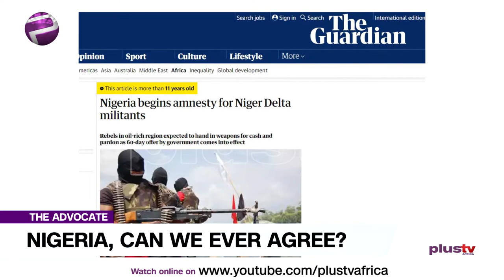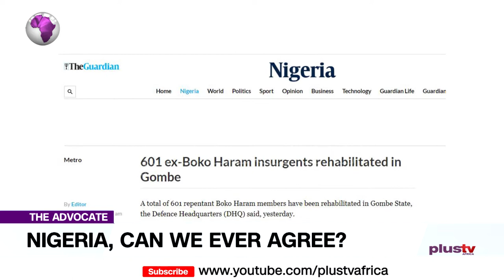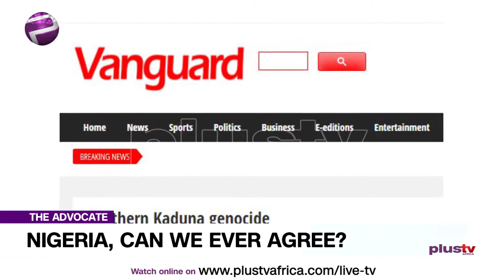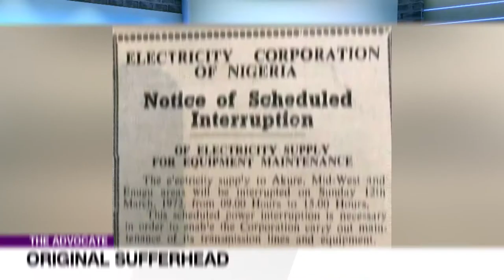Diversity in Nigeria: Unity We Stand | TheAdvocateNG EP 89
Whilst countries like Czechoslovakia, Yugoslavia, and USSR, have all separated to foster equality, justice, security and ethnic nationalism we are here preaching unity in Nigeria, yet we have no solution to the genocide in Southern Kaduna, the illegal but officially condoned arms in the hands of killer herdsmen roaming the country, the technically defeated Boko Haram, the amnesty militants or the Kidnappers.